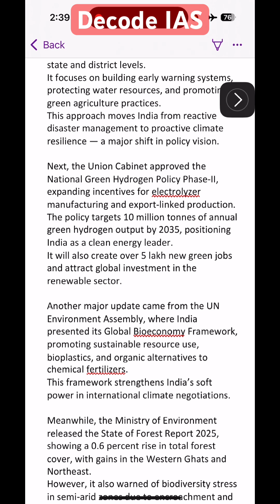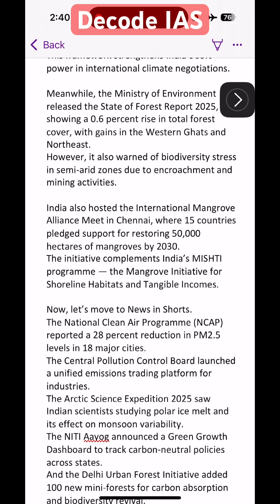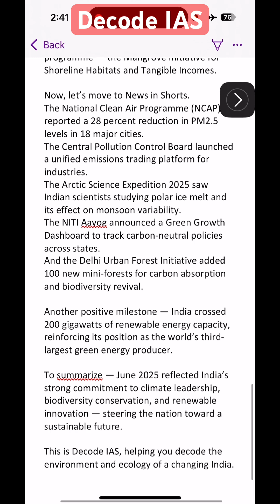June 2025 Current Affairs | Environment & Ecology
Decode IAS presents the June 2025 Environment and Ecology Summary — covering Climate Resilience Mission, Green Hydrogen Policy, Forest Report, and key conservation updates. Perfect for UPSC Prelims and Mains.